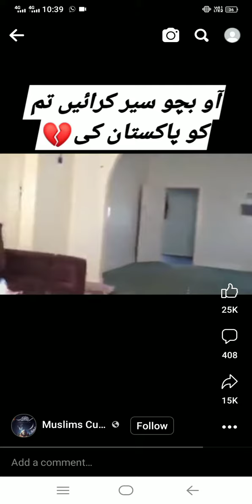او بچے سیر کر یں پاکستان کی